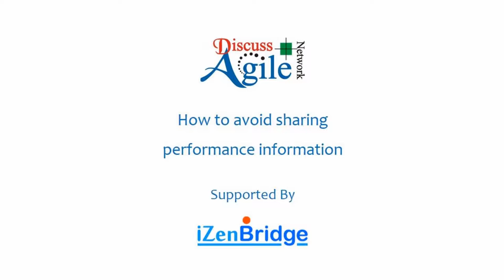Coach Dilemma : How to avoid sharing performance information?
In this session we had conversation around coach's dilemma on sharing performance related information with management.